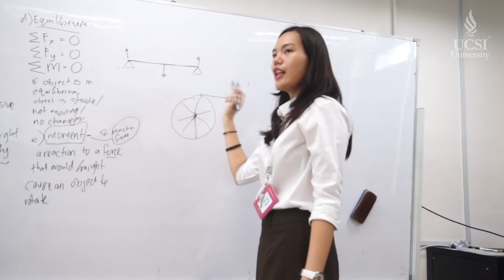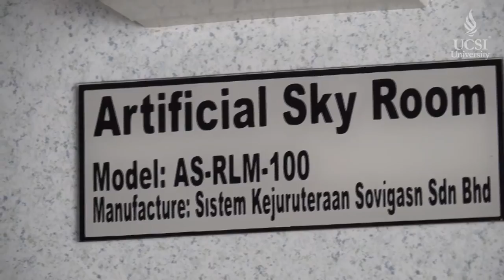School of Architecture and Built Environment, UCSI University